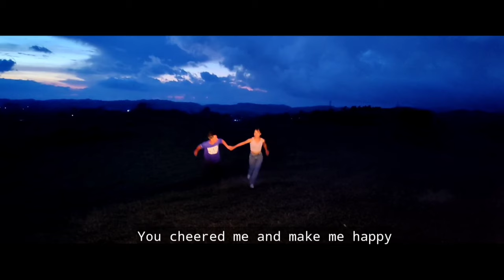Ha syndah Jong nga (Official music video) [ khasi love song]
Song Composed by: Noble diengdoh

Vocal: Donojames Dkhar

Recording: Bestarly Blah

Video: Wanpynshngain Diengdoh
         & Chance Diengdoh
Video edit: Wanpynshngain diengdoh

Casts: Noble Diengdoh & Ibanri Sohlangpiaw

Special Thanks to:
Rapbor Rynshiang
Pdiangsuk Nongrum
Alms Ray Remdor Dkhar
Aroma Restaurant, Nongstoin